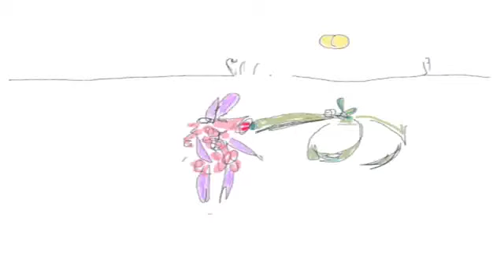Kiss Explosion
This animation is made with the app Animation Creator HD. My drawn characters come to life! Short and sweet.

By ID5316488

Whether you're a professional or an enthusiastic novice with just a smartphone, pen and paper, we'd like to see your animations. It can be an animation made especially for this project or one you made earlier, we don't mind, but please make sure it is under three minutes long.

Update: we've extended the deadline for entries to the GuardianWitness original short film award category to 10am GMT Thursday 30 January -- so if you submit your animation before then, it will also be considered for the award.

Read Sofronis Efstathiou's, senior lecturer in animation at Bournemouth university, tips on how to get started -- and what makes a great animation.